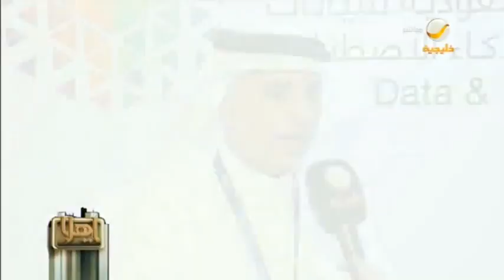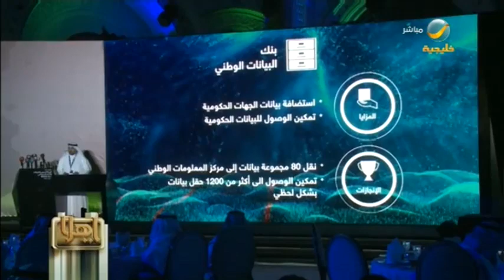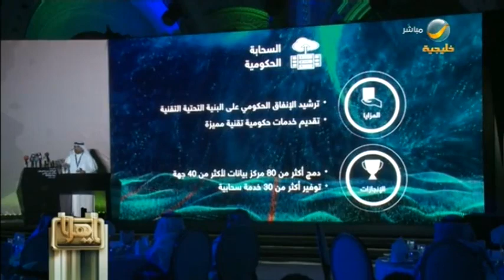الهيئة السعودية للبيانات والذكاء الاصطناعي "سدايا" تُطلق هويتها